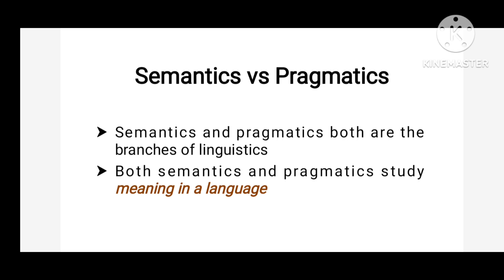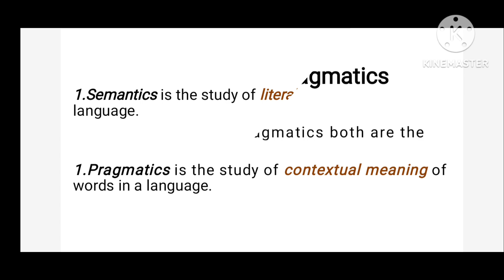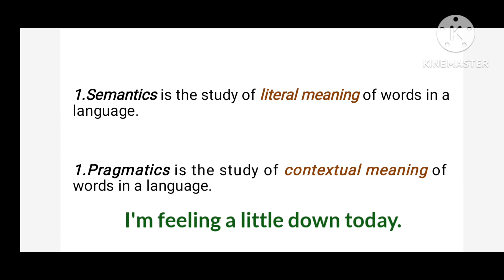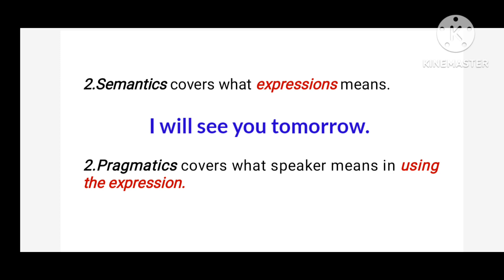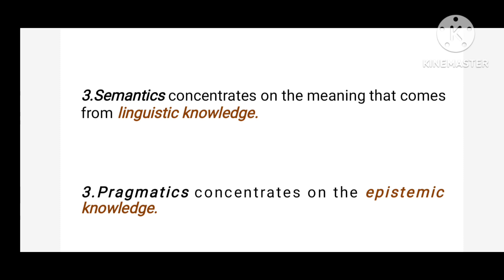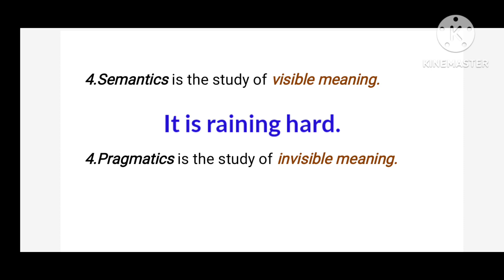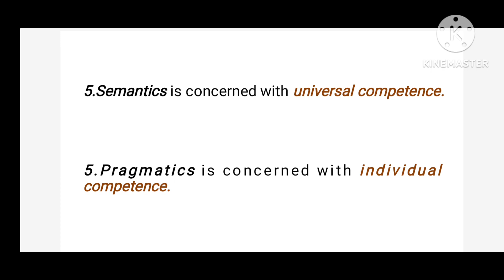Difference Between Semantics and Pragmatics | Semantics vs Pragmatics